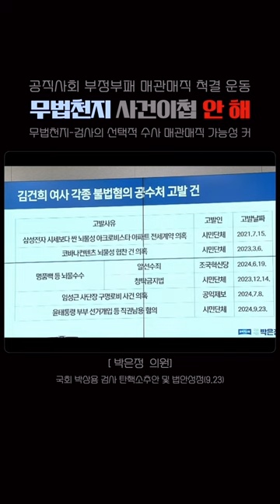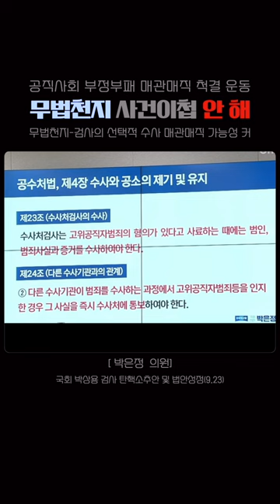박은정 의원 법사위서 대 격돌 '김영선 게이트 창원검찰 공수처 통보 안 해'